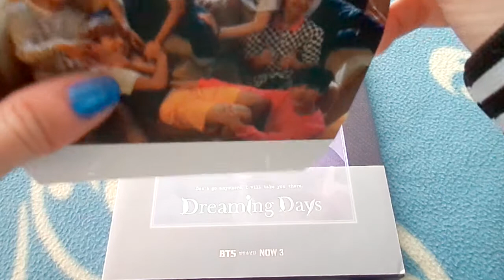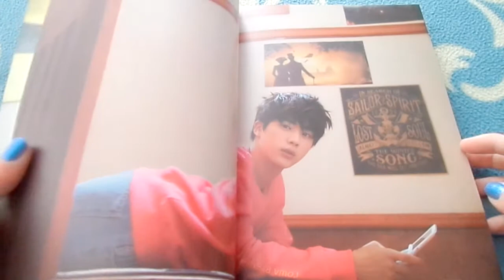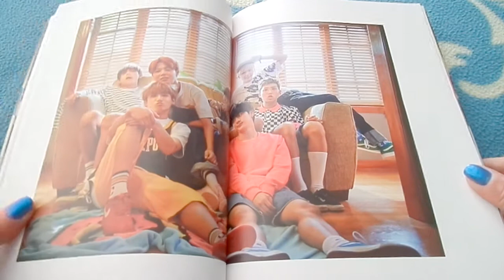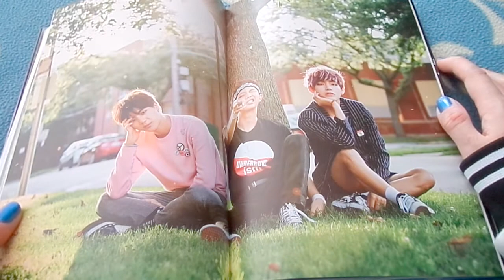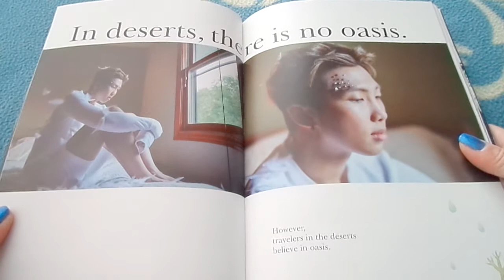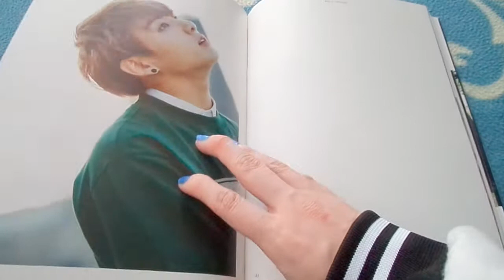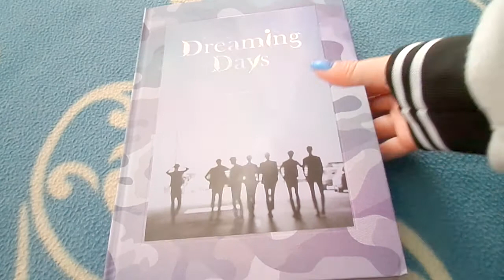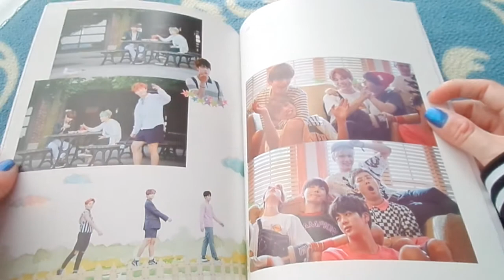[KPOPMART] Unboxing BTS (Bangtan Boys) 방탄소년단 NOW3 BTS in Chicago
Unboxing / Review BTS (Bangtan Boys) 방탄소년단 NOW3 BTS in Chicago (Photobook Dreaming Days + DVD).
I really love KpopMart ^_^. You are amazing guys!

Package: Sleeve Case + Photobook (240pages) + Making DVD + Interview&Mission Book (24pages) + Mini Poster + Unit Card (Randomly selected 1/3) + Standee (Pre-order gift)